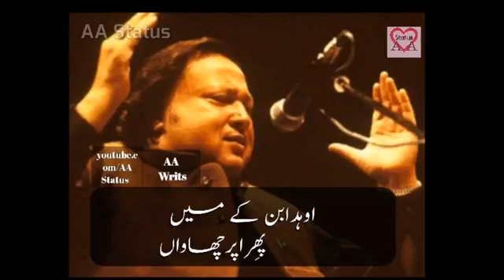RABA LAKH LAKH SHUKAR MANAWAN J MANU MERA 《YAAR 》 MILL JAE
SANA
CHOUDHARY